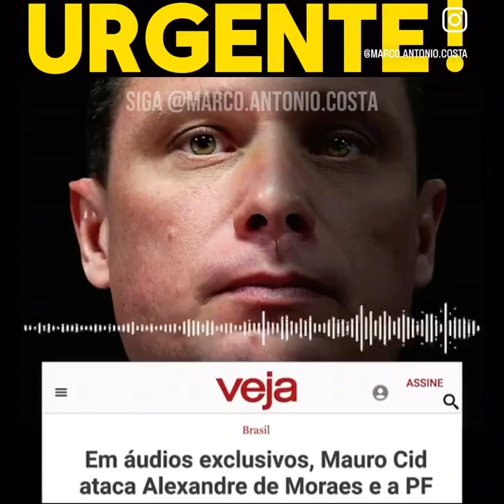Urgente - revelações sobre a PF e Alexandre de Moraes